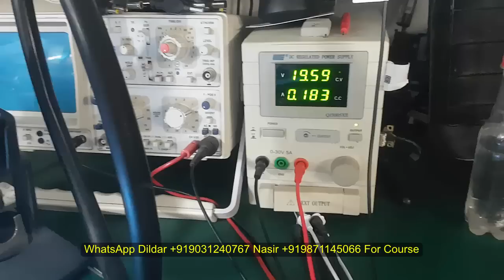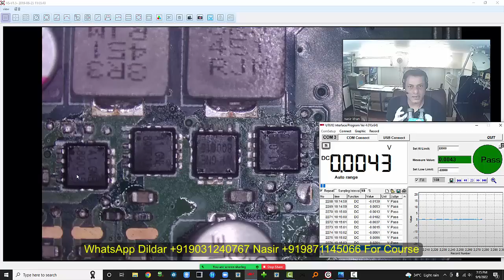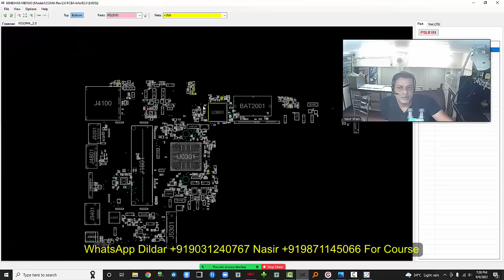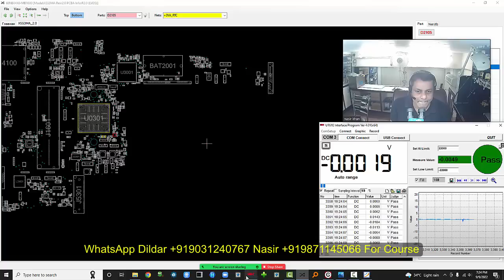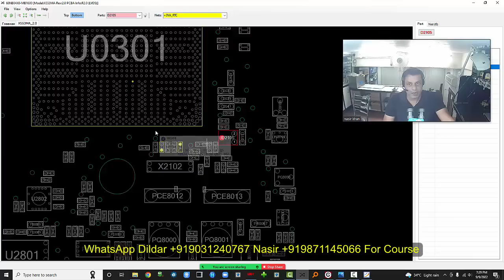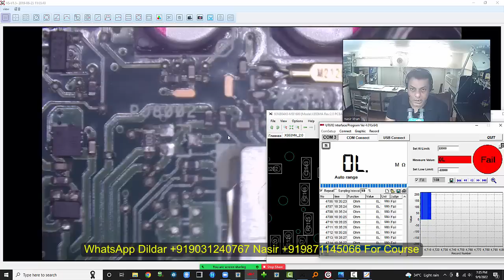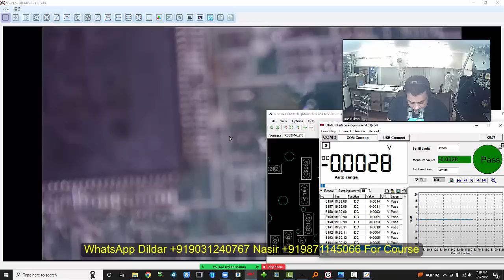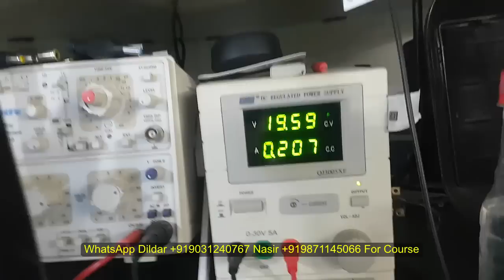Common Problem of 3V 5V Heating Concept in ASUS Laptop Motherboard | Online Laptop Repairing Course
Common Problem of 3V 5V Heating Concept in ASUS Laptop Motherboard. Chip level repairing with logic is explained in this video. 3v 5v requirement is explained with the concept and problem-solving. Step-by-step solution for solving 3v 5v laptop ic problems.

This video explains all the possible conditions for a dead motherboard or not powering on the Laptop motherboard case with concept and logic.
It covers the 51ON logic concept that is used in the Acer laptop motherboard for triggering logic or power on logic by the power button.
A laptop not powering on dead cases is one of the most common problems that every technician has to face while solving motherboard faults. This video will be very helpful for both the beginners as well as the experts in understanding the concept and logic behind laptops not powering on case faults.

How to Solve Acer No Power-Dead Laptop with the actual concept of 51ON logic. Laptop repairing training online video course.

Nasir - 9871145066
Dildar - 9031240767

Join our course module and become an expert in laptop motherboard repair. All are welcome to join our free Demo Class.

Happy Troubleshooting from Laptex.